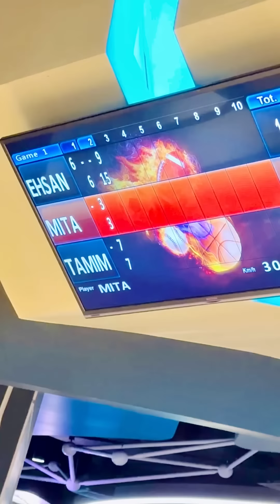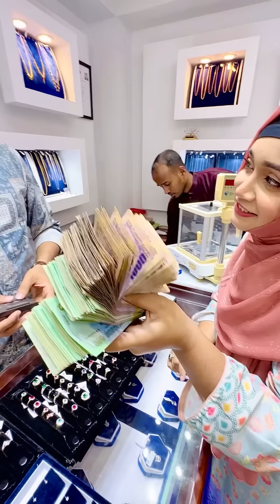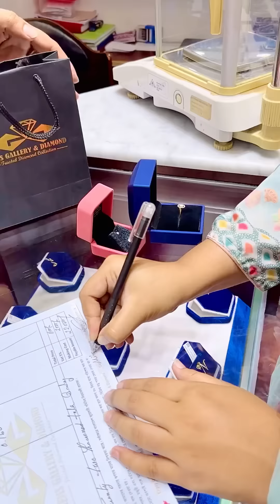তিন লক্ষ টাকা পেয়ে গেলাম নাকি??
জামাইকে বাজিতে হারিয়ে কি পেলাম??
Facebook Page & shop name : Gems Gallery & Diamond
বসুন্ধরা সিটি শপিংমল, পান্থপথ, ঢাকা
লেভেল:০৫ ,ব্লক:এ  ,শপ:৫৫